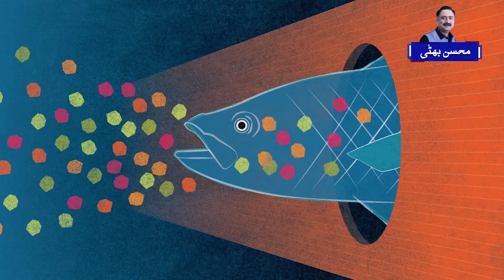Micro Plastic in Your Food: Health risks?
Do you know that Micro Plastic is getting very common in our food? The places where microplastics and plastic fibres have been found is beginning to read like a supermarket shopping list. Studies have found microplastics – that is, pieces or fibres smaller than 5mm – in foods including tea, salt, milk, seafood, teabags, honey, sugar, vegetables and soft drinks. Watch today's video to find more ground facts and take care of your health. Make right choices of food to live a healthy life.